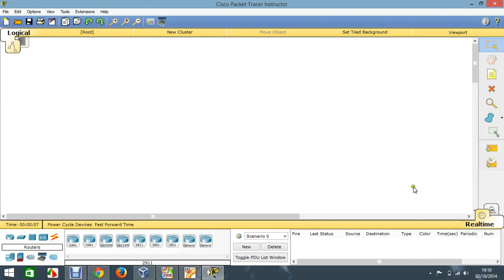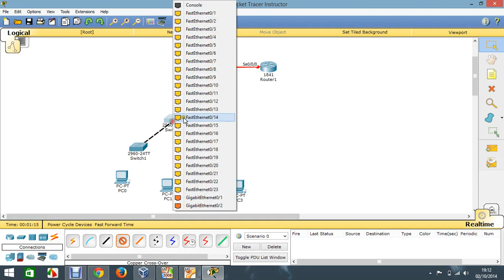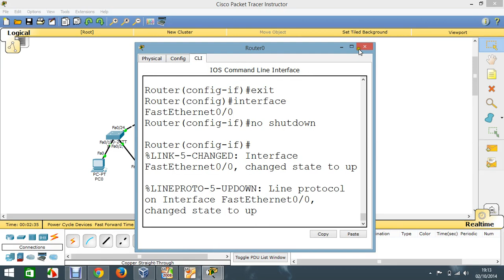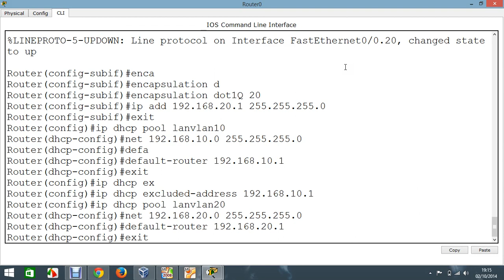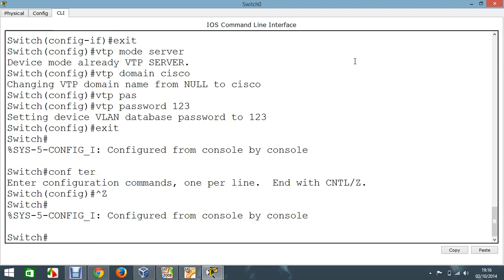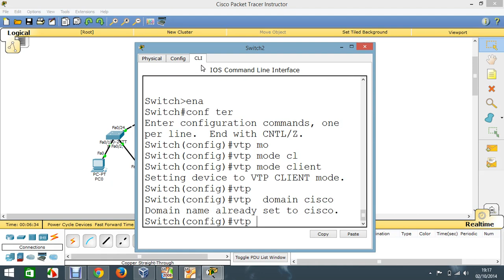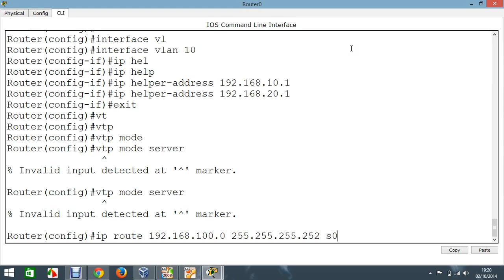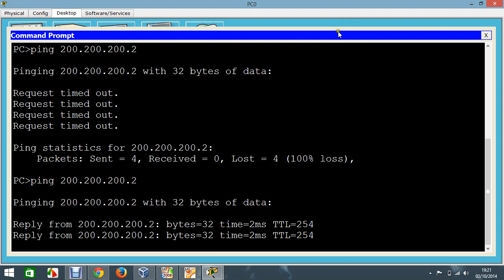Clase 02102014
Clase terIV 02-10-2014